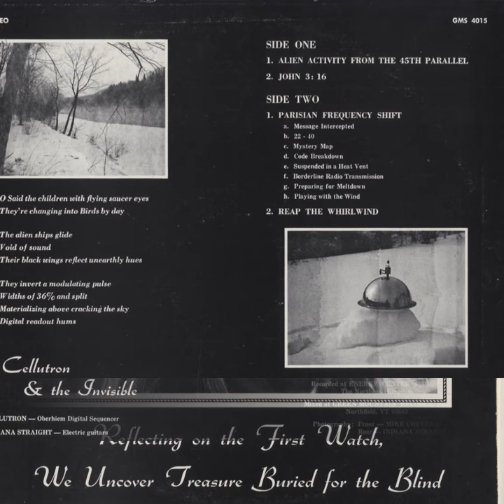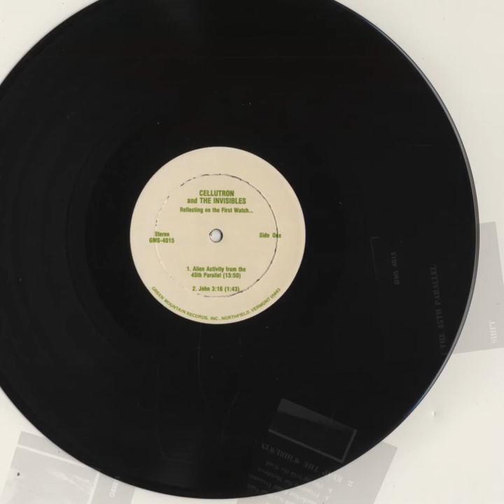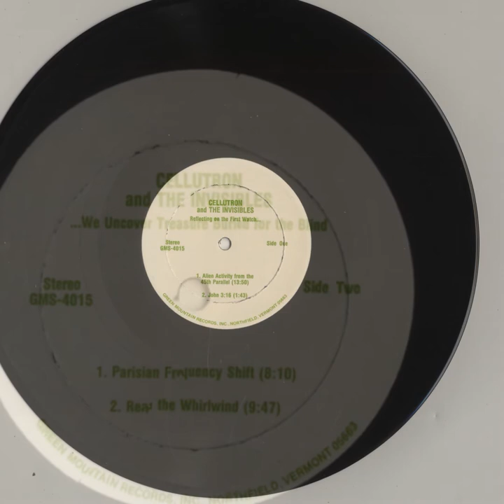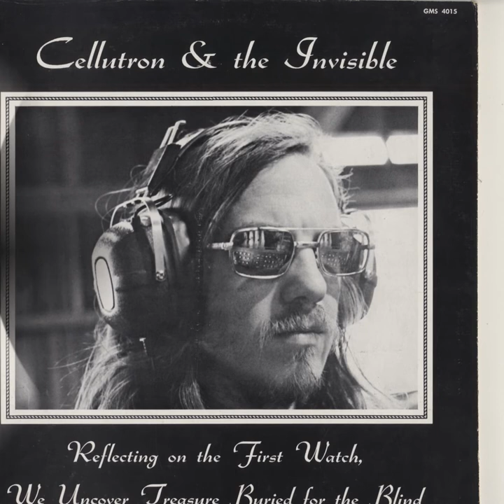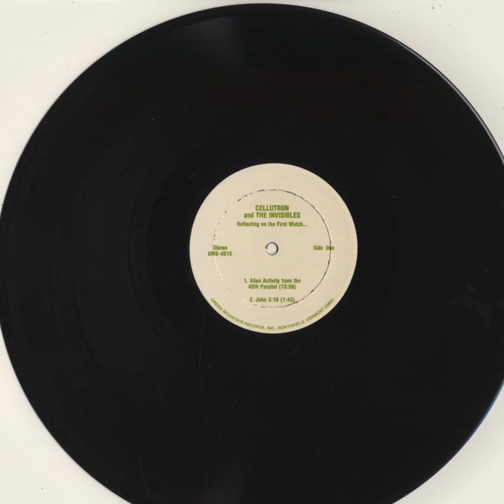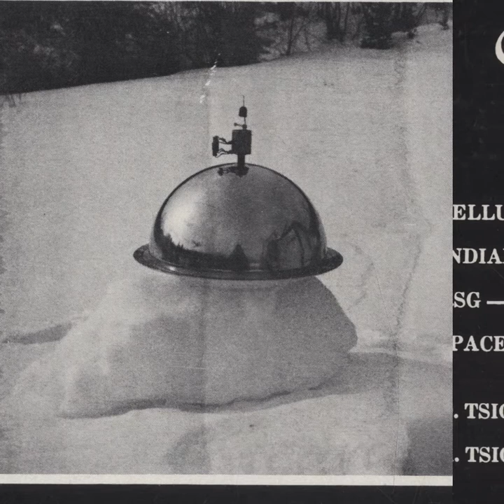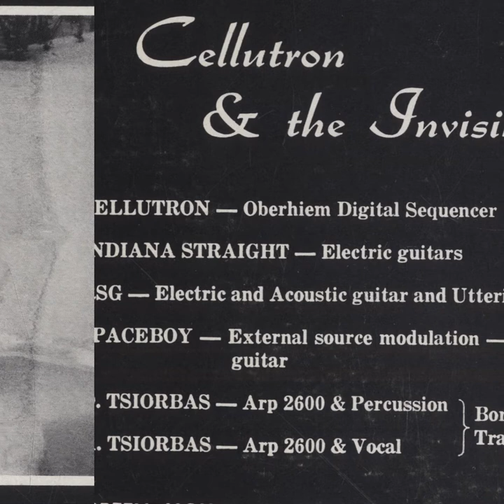Cellutron & The Invisible; Reap The Whirlwind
from "Reflecting On The First Watch, We Uncover Treasure Buried For The Blind" (1978), Green Mountain Records GMS 4015

"Once again, leave it to Mr. P.C. C.P. to unearth yet another recording that not only haven’t I heard; I hadn’t even heard of it until the faithful Thursday afternoon box from Reykjavik. Originally released in 1978 on the Northfield, Vermont based Green Mountain records, “Cellutron & the Invisible” is (apparently) the brain-child of one Robert S. Greely.

In my mind, this is right up there with the continuum of weirdo 60s / 70s outsider Private-press Electronic-Psych fuh - think Intersystems (specifically), Spoils of War, Nik “Pascal” Raicevic, etc. - plenty of basement Modular-Synth spew coupled with chemically-derived “Outsider Poetry” and a few flourishes of Psych-Guitar for the “Heads.” If synth-drippings & zonked guitar / wordplay from a northern / deep woods dwelling longhair doesn’t sound like a variant on your ideal “Thing”, well, then i’ll be a Digital Readout Hum."